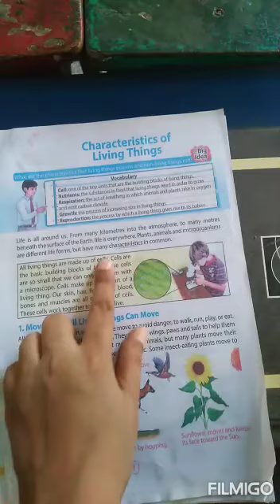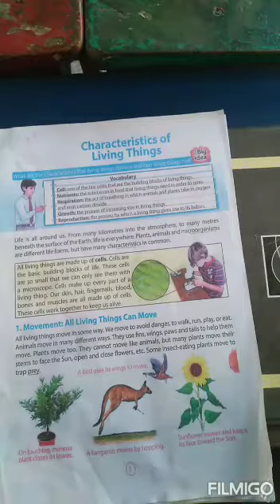Science class 5 lecture# I